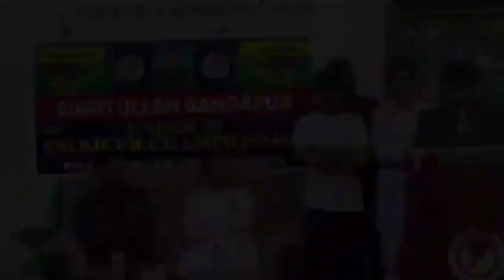نشے کے خاتمے اور زندگی سے محبت کے موضوع کے تحت منعقدہ تقریب کا انعقاد ||DPO SWAT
ڈسٹرکٹ پولیس آفیسر شفیع اللہ خان نے گنڈہ پور میں احساس راہب سنٹر میں نشے کے خاتمے اور زندگی سے محبت کے موضوع کے تحت منعقدہ تقریب کا دورہ کیا۔